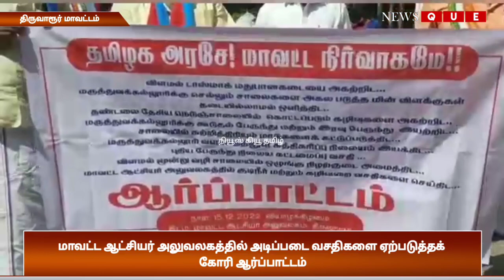THIRUVARUR | மாவட்ட ஆட்சியர் அலுவலகத்தில் அடிப்படை வசதிகளை ஏற்படுத்தக் கோரி ஆர்ப்பாட்டம்